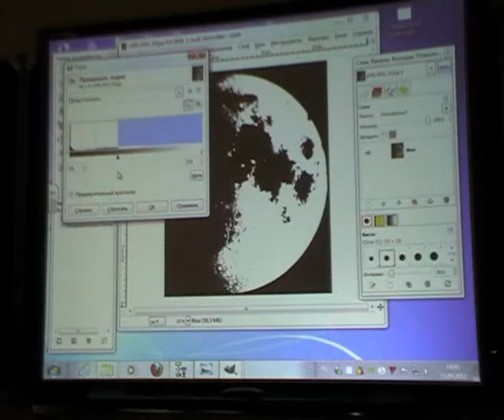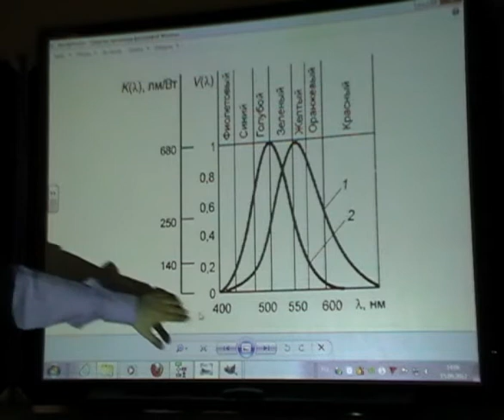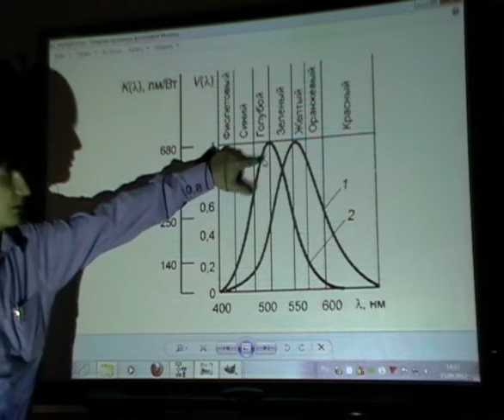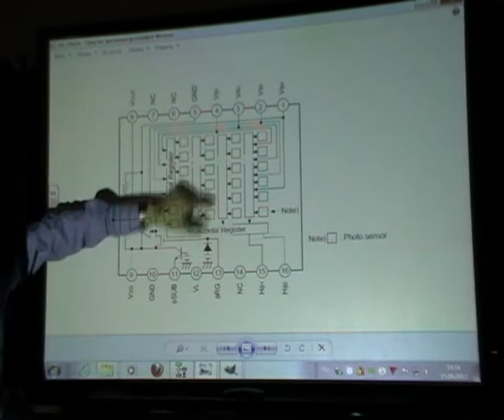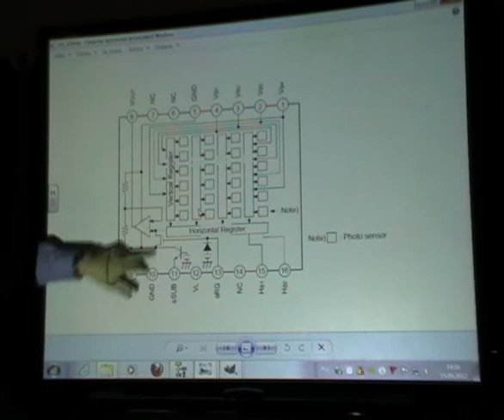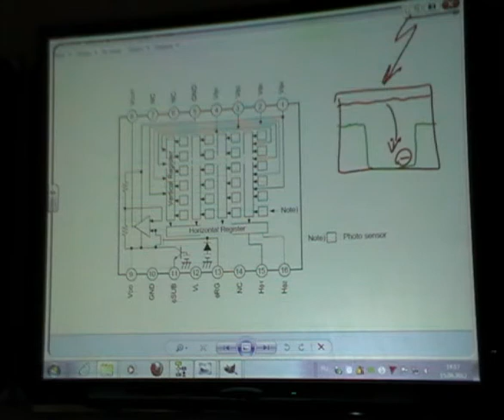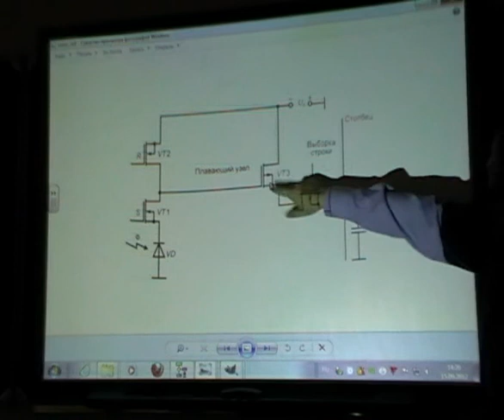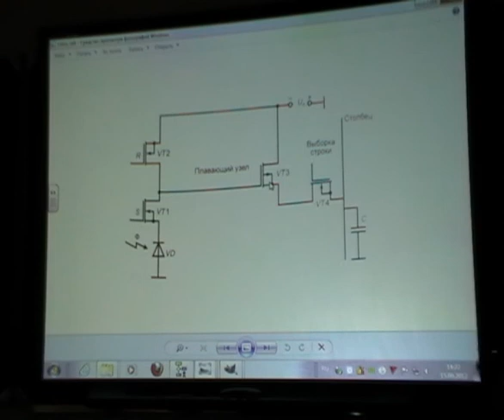Семинар 15.09.12. Часть 1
Свет, приемники